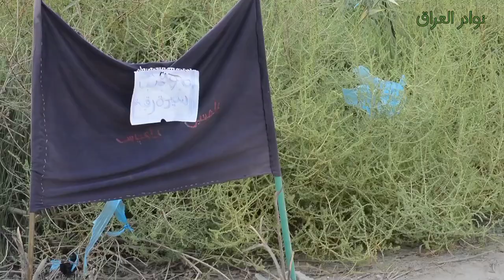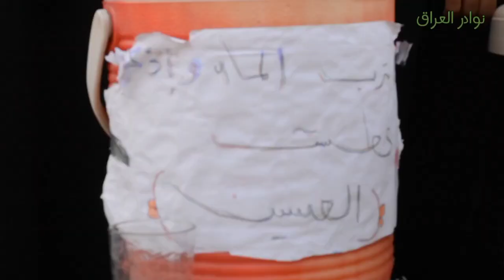معجزة في موكب الأطفال 😳 سبحان الله واختبار حبهم للحسين (ع) أصغر موكب حسيني !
معجزة في موكب الأطفال - وإختبار حبهم للحسين (ع) الفطرة السليمة !